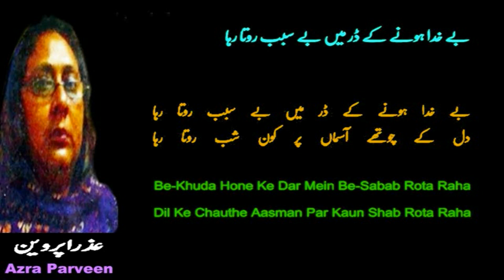Be Khuda Hone Ke Dar Mein Be Sabab Rota Raha | Azra Parveen | Shahid Rasool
बे-ख़ुदा होने के डर में बे-सबब रोता रहा
Be Khuda Hone Ke Dar Mein Be Sabab Rota Raha